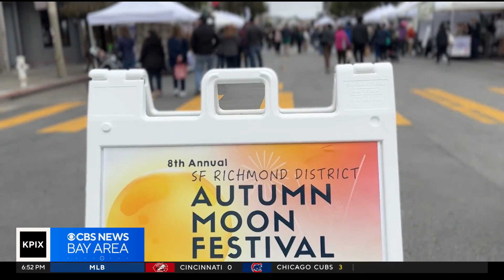Autumn Moon Festival in San Francisco shines with community spirit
The annual Autumn Moon Festival drew locals together, celebrating culture, community spirit and culinary delights. Loureen Ayyoub reports. (9-28-24)